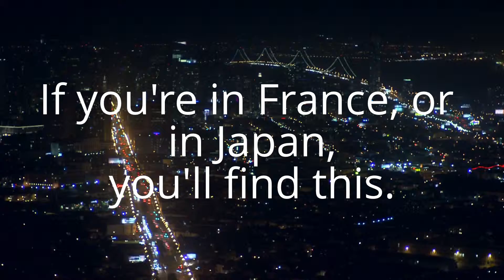My Edited Video